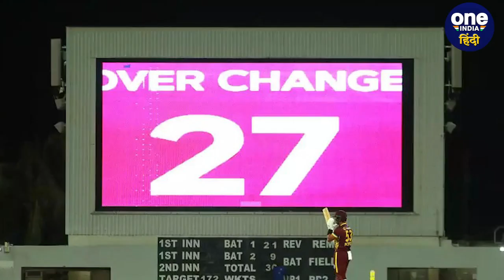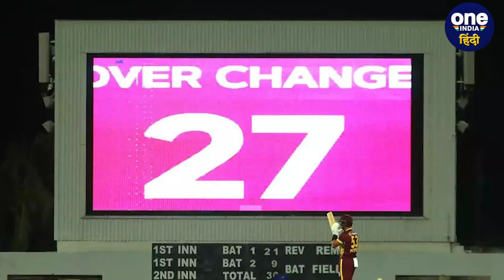IND vs AUS: Suryakumar-Arshdeep के चमत्कार से भारत सुपर-8 में पहुंचा | HIGHLIGHTS | वनइंडिया हिंदी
INDIA vs USA: नसाउ के मैदान (Nassau Stadium) पर आखिरी मैच को भारतीय टीम (Team India) ने आसानी से जीतकर सुपर-8 में एंट्री पा ली है। सुर्यकुमार यादव (Suryakumar Yadav) और अर्शदीप सिंह (Arshdeep Singh) की बदौलत भारतीय टीम ने अमेरिका को हरा दिया?